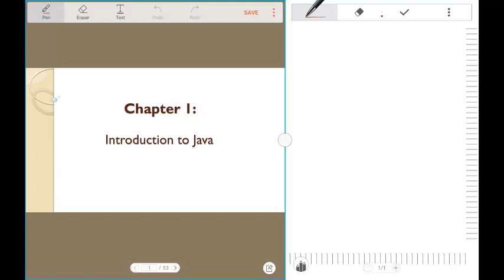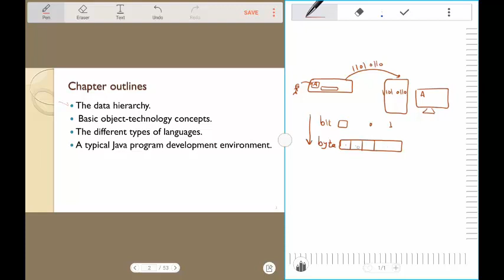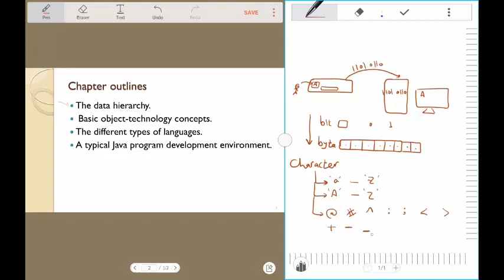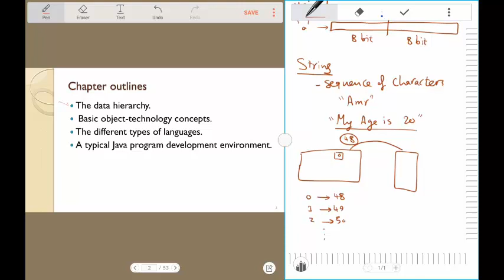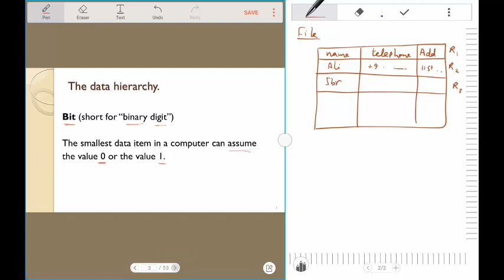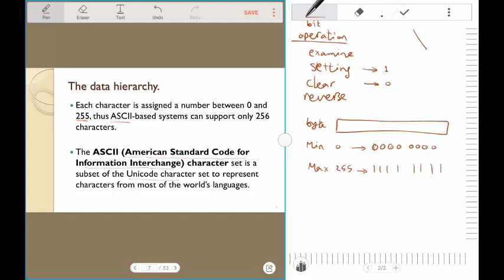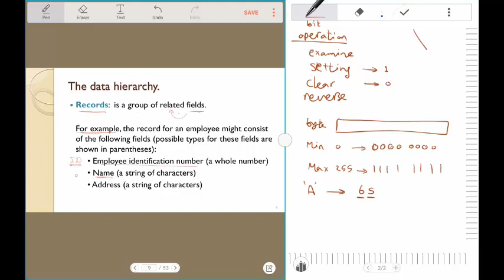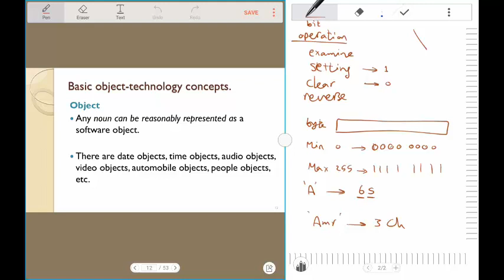1 Data Heirarchy